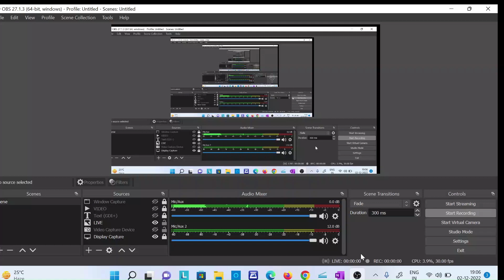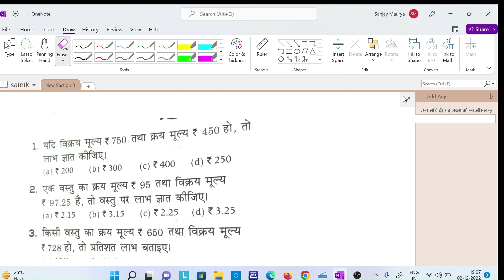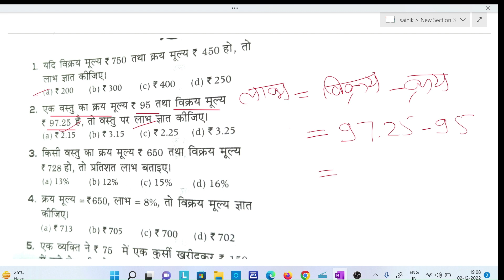SAINIK SCHOOL ENTRANCE EXAM-2023 CLASS-6 MATH IMPORTANT QUESTION